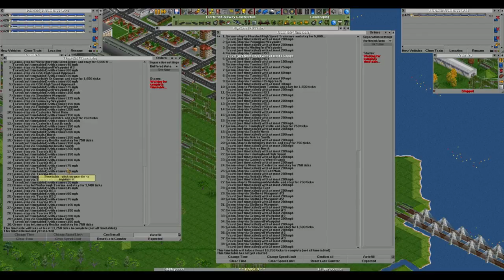The M4J3FFR135 Network | OpenTTD | #201 | High Speed Returns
Rebooting the high speed line, with the brand new branch added...

Sound effects provided by freeSFX.